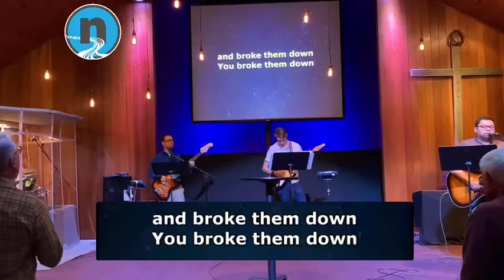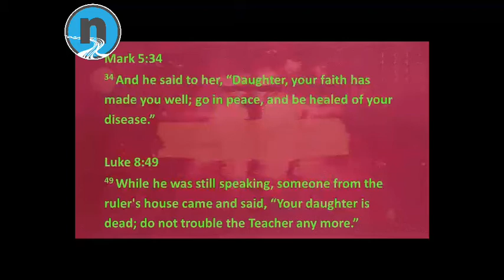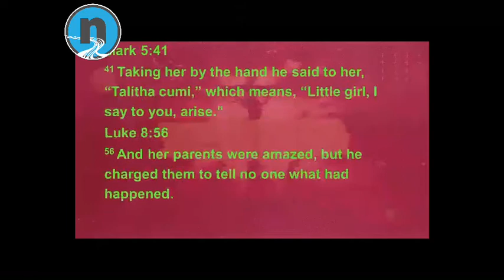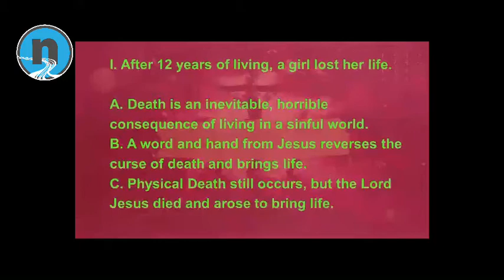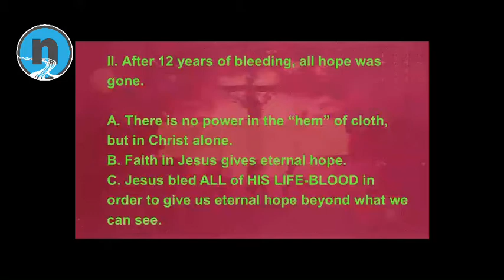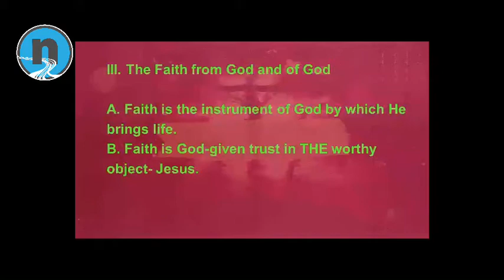North Albany Community Church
Sunday Sermon with Thom Turner